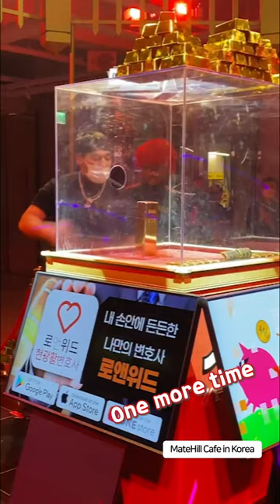I am foreigner